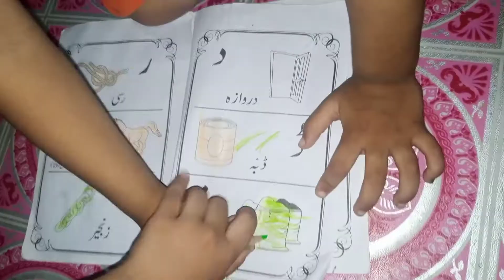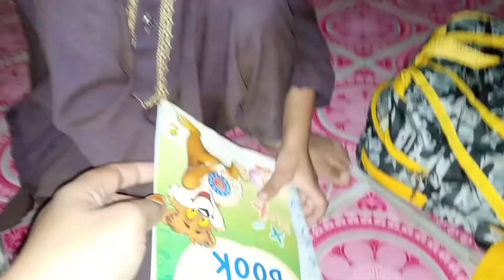what i cook today?|full busy day of a pakistani mom#sadiairfan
hello friends in this video i am sharing with yiu my dailyroutine and making shami kabab   and my kids funny moment  a full busy day vlog , i hope you like it and don't forget to subscribe  support me for grow my channel 😇😇may Allah blessed you and your family